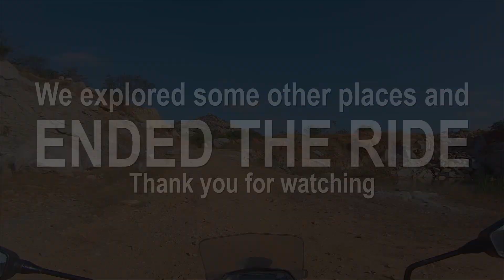Making Memories.. One day Ride 2020